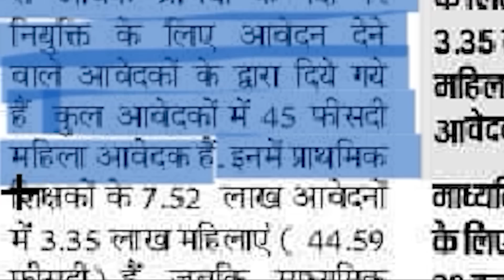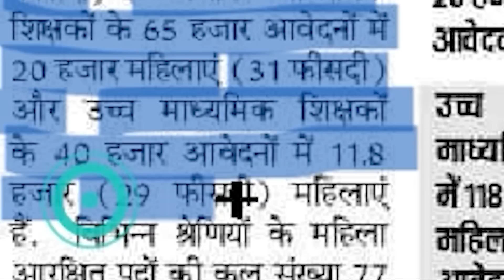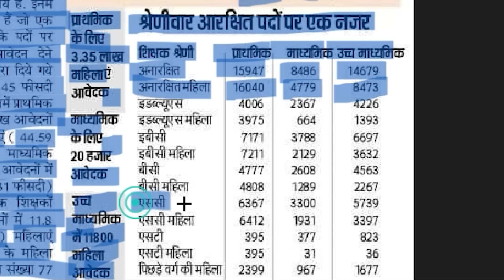बिहार शिक्षक बहाली में किसकी कितनी दावेदारी | BPSC Teacher Vacancy Seats For Women | Teacher Update